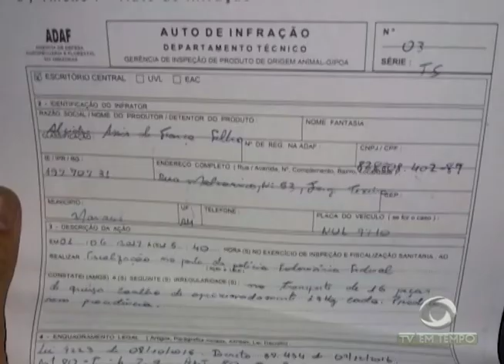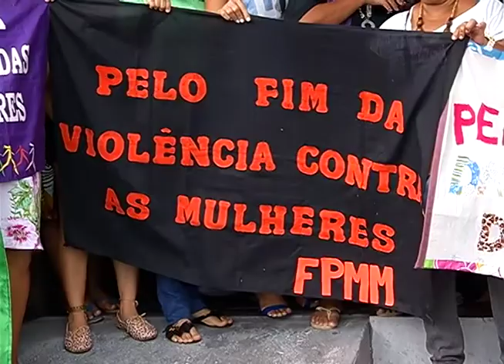Quase 4 toneladas de queijo são apreendidas por falta do documento de origem da mercadoria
01º BLOCO JORNAL 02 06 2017 - Quase 4 toneladas de queijo são apreendidas por falta do documento de origem da mercadoria